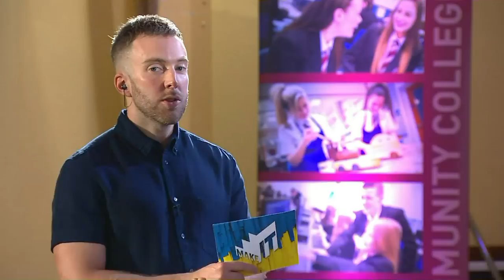Stephen Nolan goes back to school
For the latest BBC Make It Super Assembly, Stephen will be broadcasting live at Abbey Community College in Monkstown at 2pm today in front of an audience of more than 200 students. Stephen will be sharing some of the setbacks he had to overcome to achieve his dream of becoming a BBC presenter, will be offering advice to the students as to how they can make it and will then face a grilling from the young people.